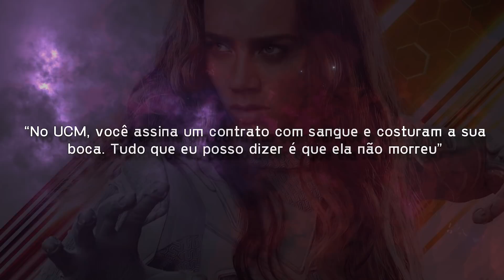OUTROS 10 VILÕES DO UCM QUE PODEM REAPARECER DE SURPRESA!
Ninguém. Absolutamente ninguém. Silêncio. Do nada, a Marvel manda: “vô colocar o Abominável no filme do Shang-Chi”. E foi isso o que os caras fizeram. Treze anos depois, eles trazem o vilão de volta pro UCM. Liberou geral? Será que a Marvel finalmente vai começar a reciclar vilão nos cinemas? Não dá pra saber ainda, mas eu separei aqui dez personagens que estão de bobeira no UCM e podem fazer um retorno de surpresa. Pega papel e caneta aí, Kevin Feige! Anota essas dicas! O povo quer essa galera de volta!

Petrópolis / RJ